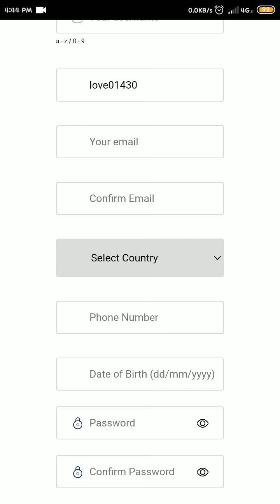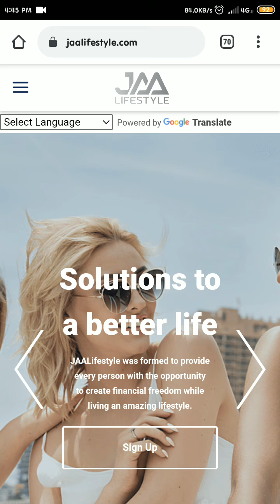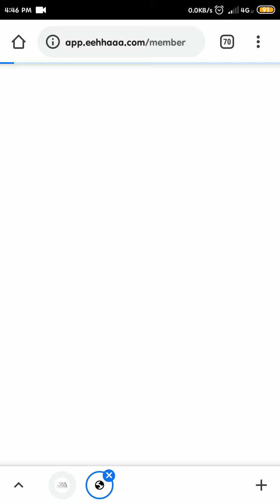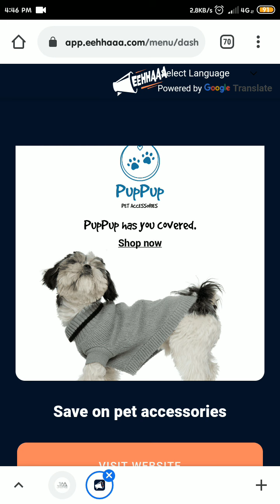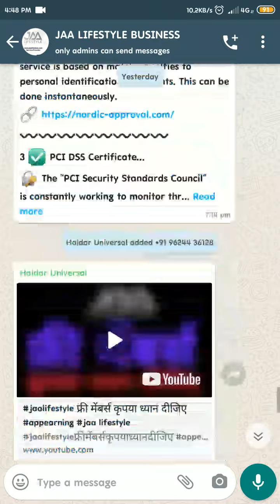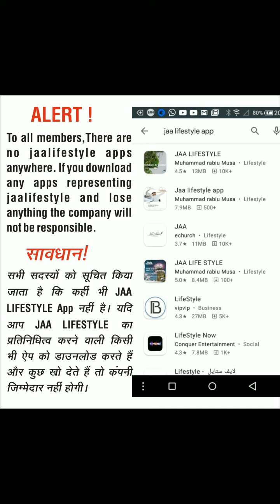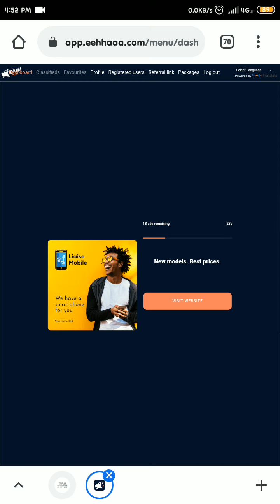How to Join Jaa Lifestyle and Earn in Jaa Lifestyle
Joining Link Jaa Life Style:-

jaa lifestyle India official update# active income & passive income

Jaa Lifestyle se add kaise dekhi
jaa lifestyle me ads kaise dekhi
eehhaaa me ads kaise dekhe